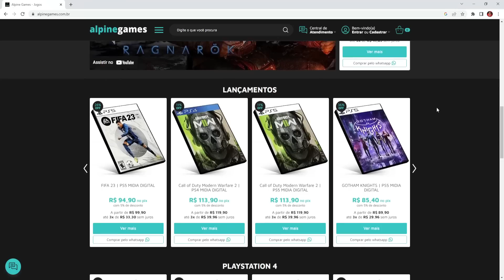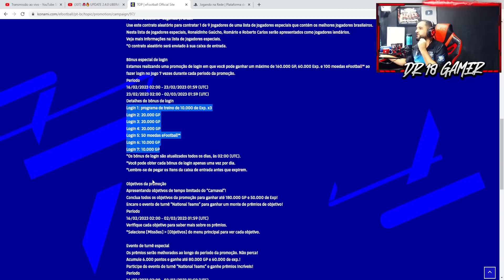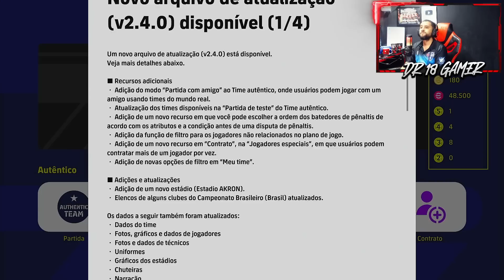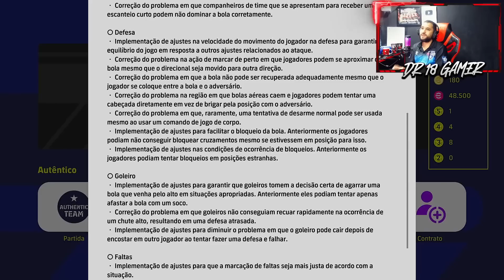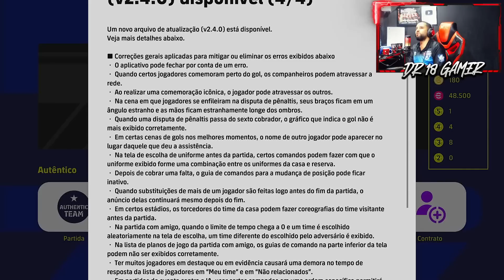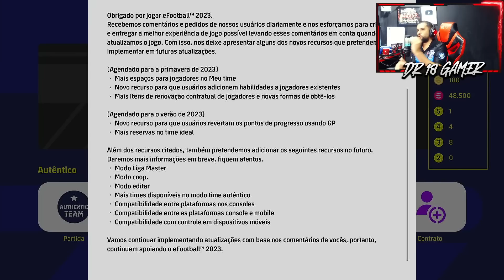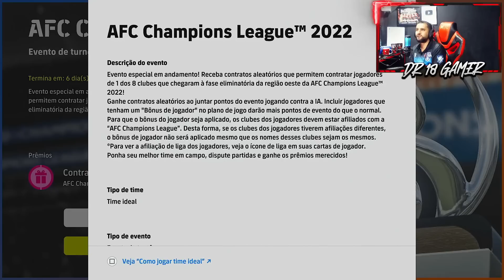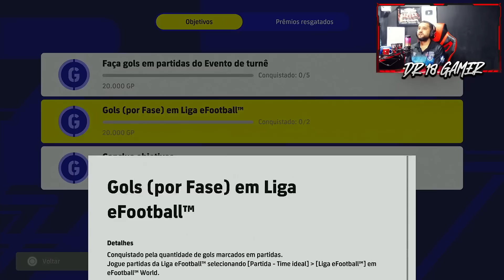🚨🔥 SUA CHANCE DE CONTRATAR OS LEGENDS BRASILEIROS GRÁTIS!! UPDATE 2.4.0 LIBERADO | EFOOTBALL 2023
Atualização semanal completa, konami libera o download do update 2.4.0 do efootball 2023, sua chance de contratar as lendas brasileiras, ronaldinho gaucho e cia disponiveis no dream team.